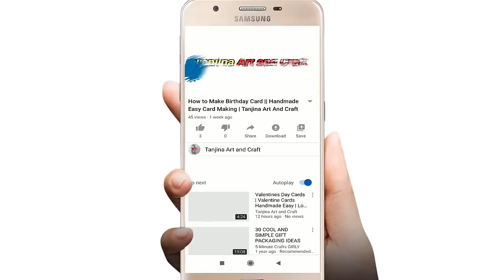Giant Fluffy Paper Flowers | Pretty Flower Ideas | Paper Craft Flowers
Giant Fluffy Paper FlowersPretty Flower Ideas Paper Craft Flowers

3 Easy Paper Flowers
flower designs
beautiful paper flowers easy
Easy and Beautiful Paper Flower
Paper Flower Making
Creative Paper Crafts Ideas
beautiful flower designs
Beautiful Flowers Making
Simple and beautiful Paper flower
Giant Fluffy Paper Flowers